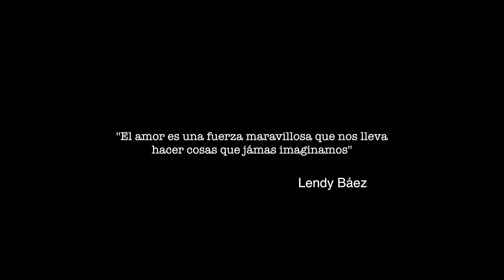Lendy Báez - Yo me quiero enamorar (Video Oficial)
Tema: Yo me quiero enamorar.
Director: Guillermo Figueredo.
Compositor: William Luque.
Producción: Francisco Figueredo / Dogma Visual.
Making of: Carlo Carrizo.
Vestuario/Maquillaje: Tico y Miky.
Catering: Francisco Figueredo & Omar Castillo.
Actores: Jonathan Pernia, Guillermo Martinez Useche y Alejandra Cardozo.

LETRA:

Soy como un niño pequeño que quiere calor, yo un velero sin viento un mañana sin sol, soy como un desierto sin agua, soy un alma en pena sin dirección, soy lo que no quiero ser nunca estoy gris sin color.

Yo me quiero enamorar, se hay alguien ahí afuera que me quiere conquistar, yo me quiero enamorar, quiero hacer mil locuras por querer y por amar, se que un ángel vendrá a liberarme de esta soledad, se que está por llegar para encender mi oscuridad.

Soy como un grito que ya nadie puede ni oír, soy como el que ya no sabe cuando puede huir, soy como las piezas de algo que está roto y que ya no puede unir, soy como un camino sin rumbo sin fronteras ni fin.

Tengo mil cosas que darle al amor que se quede a mi verá, quiero que sea real y que me haga perder la cabeza .